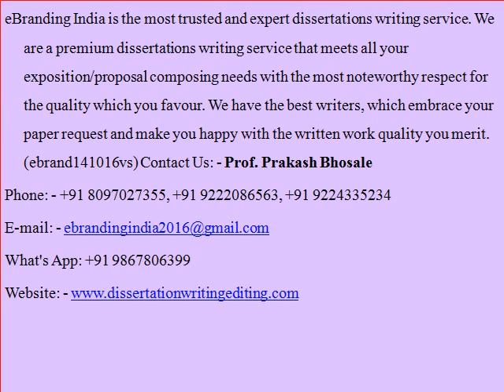1 Dissertations writing with eBranding India are guaranteed success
eBranding India is the most trusted and expert dissertations writing service. We are a premium dissertations writing service that meets all your exposition/proposal composing needs with the most noteworthy respect for the quality which you favour.